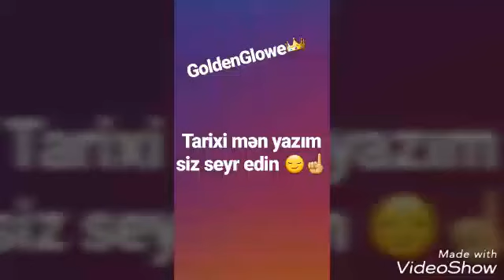Amin Memmedzade 14-18 Fevral 2018-ci il XXIV Azerbaycan ceniponati.6 reqib,6 qelebe .🥇🏆💪☝️